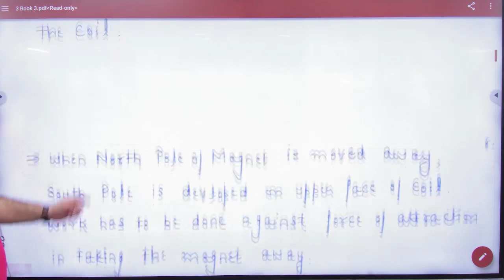7 Lenz's Law and energy Conservation